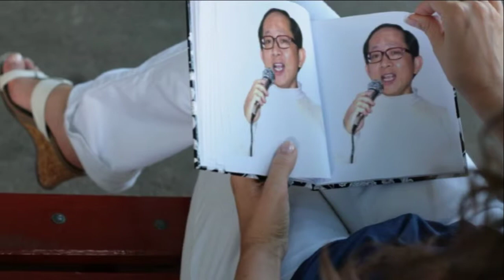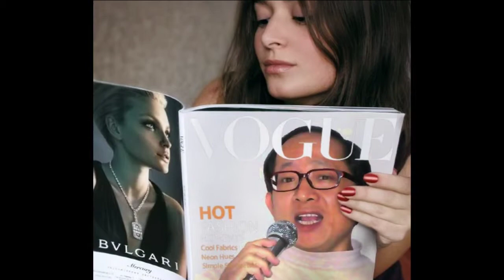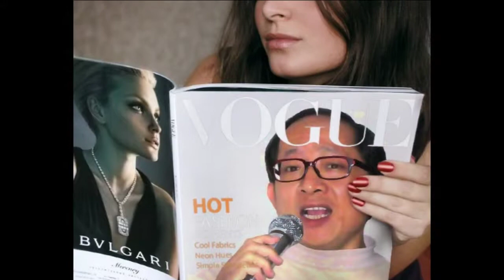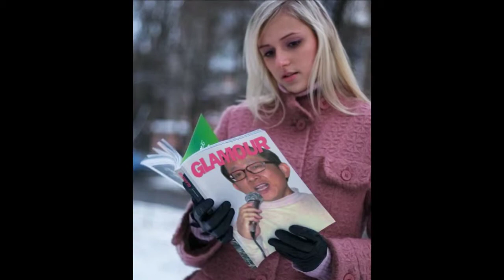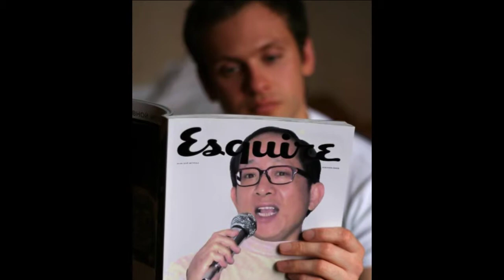台北今夜冷清清 岱笠原聲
作詞：黃建銘　作曲：佚名　合唱：陳盈潔＋羅時豐

＊（女）台北今夜冷清清　也有一片的好夜景
　（男）路邊的招牌　閃爍霓虹燈　照我無奈的心情

＃（女）鬧熱的　鬧熱的　鬧熱街市
　（男）為怎樣　為怎樣　怎樣找無你
　（男）路燈也講無看見　月娘也攏無消息
　（女）小雨綿綿落抹停　替阮訴悲情
　（男）台北今夜冷清清

（女）台北今夜冷清清　有情的人人賞夜景
（男）孤單的人徘徊在路邊　不知要對叨位去